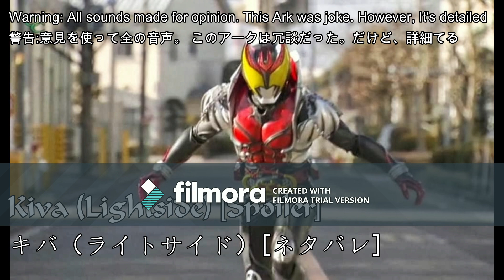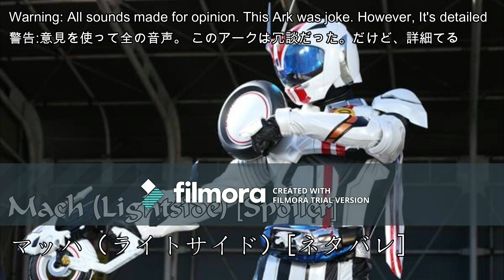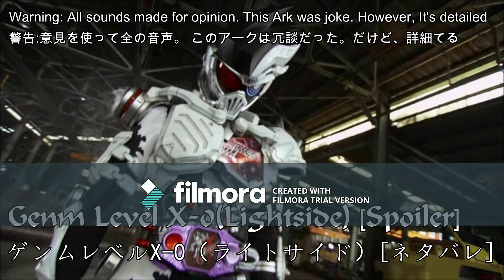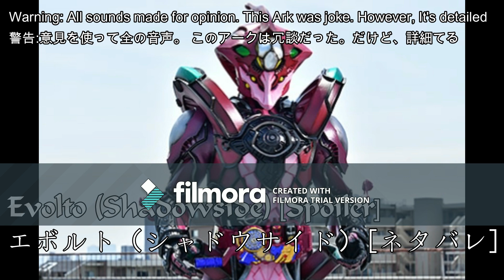Spoiler to Twilight Sparkle - Geiz Ark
Warning: All sounds made for opinions. This Ark was joke. However, it's detailed
警告:意見を使って全の音声。 このアークは冗談だった。だけど、詳細てる